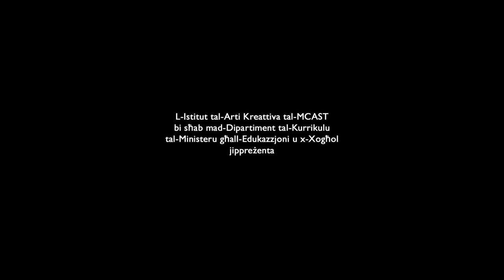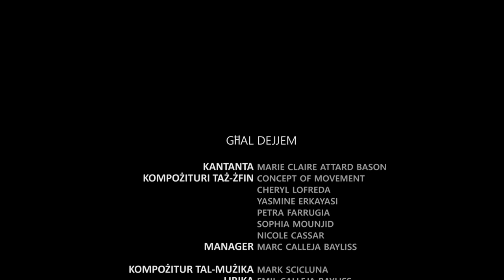Ghal Dejjem - Marie Claire Attard Bason OFFICIAL MUSIC VIDEO